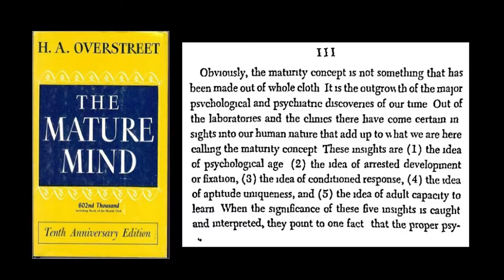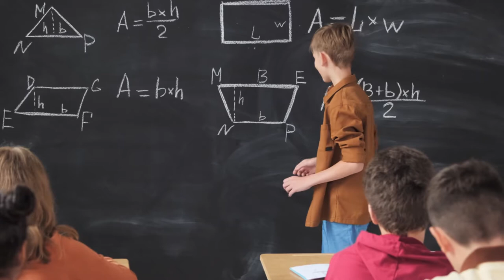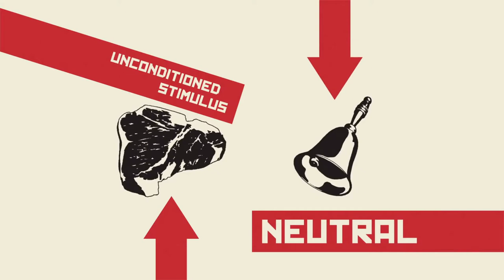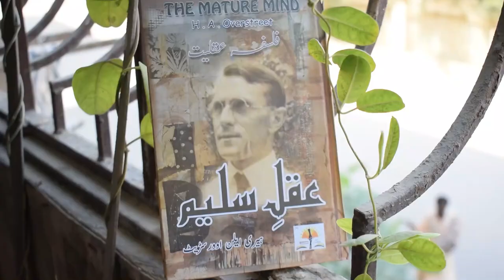All Children are Born Criminal - Child Psychology - Mature Mind - Book by HA Overstreet - Urdu/Hindi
Overstreet gives us such gems as: ["All children, once observed, are essentially criminal. It is merely our good luck that their physical powers are still too limited to permit them to carry out their destructiveness."

سارے بچے لازمَ ملزم ہوتے ہیں۔ ہماری خوش قسمتی ہے کہ ان کی جسمانی قوت اس وقت اپنی محدود میں ہوتی ہے کہ وہ اپنی تباہ کاری کو عملی جامہ نہیں پہنا سکتے۔

The Mature Mind - Book by Harry Allen Overstreet